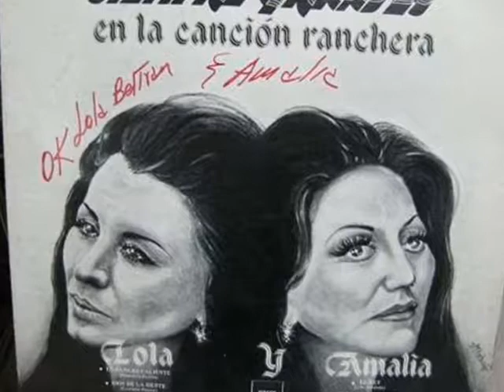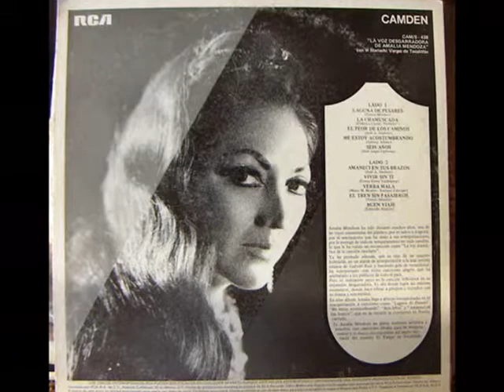amalia mendoza aunque pasen y pasen los anos